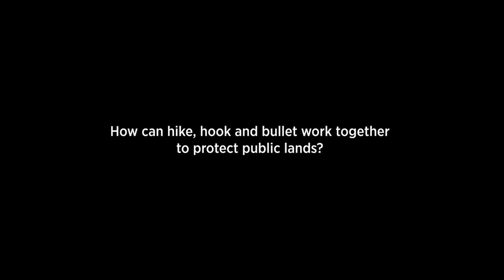Hike, Hook, Bullet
"We have that shared background that is our public lands. We want to make sure they're there into perpetuity."--Land Tawney, CEO & President

Proud to stand with OIA & the Theodore Roosevelt Conservation Partnership on making sure that public lands stay in public hands!